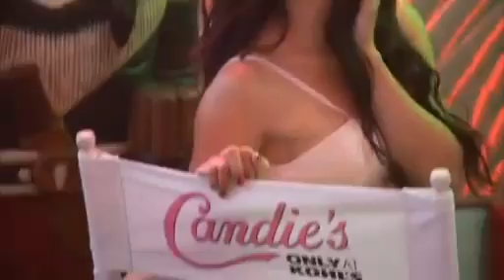Vanessa - Candies Girl - Behind The Scenes